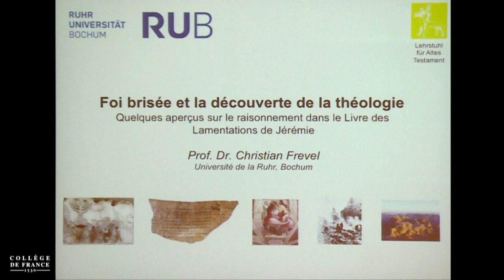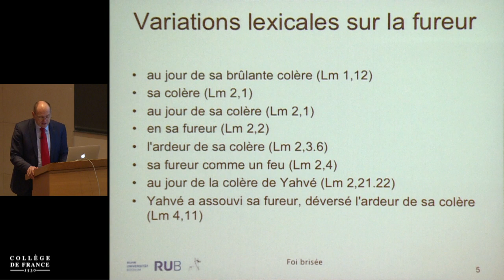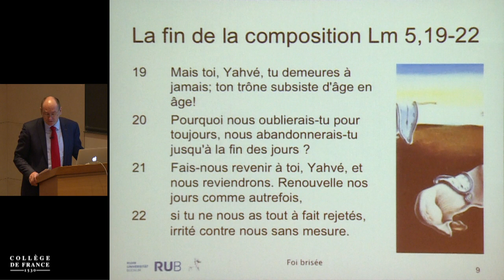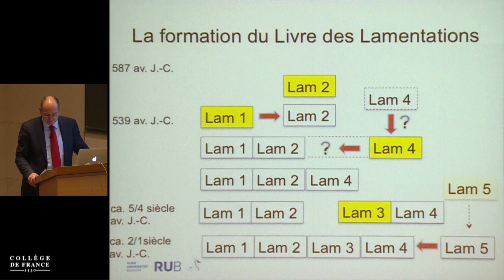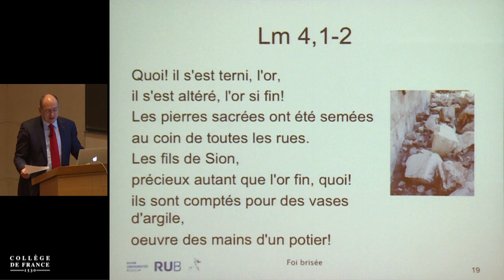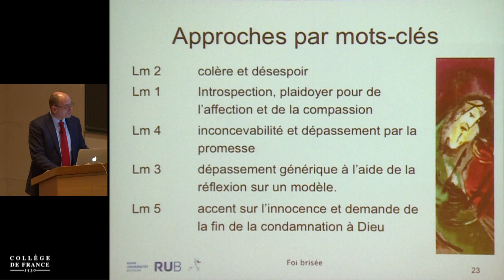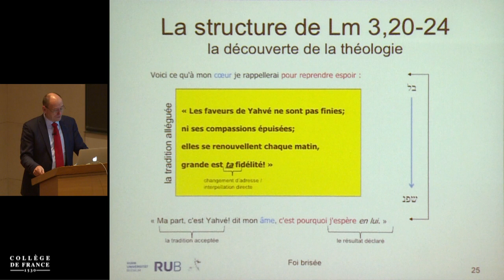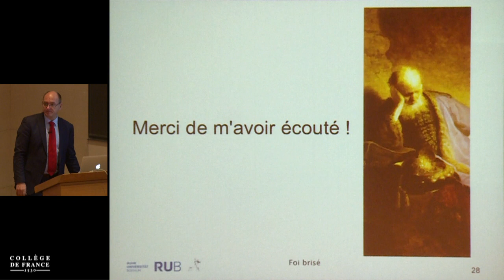Christian Frevel - Thomas Römer (2016-2017)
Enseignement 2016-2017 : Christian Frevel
Conférence du mercredi 22 février 2017 : Foi brisée et la découverte de la théologie – quelques aperçus sur le raisonnement dans le livre des Lamentations de Jérémie

Intervenant(s) : Christian Frevel, Professeur à la Faculté catholique de Théologie (Bochum, Allemagne)